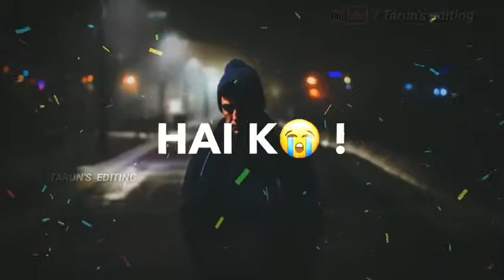November 8, 2019